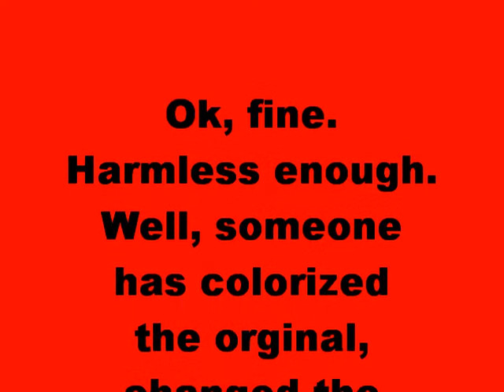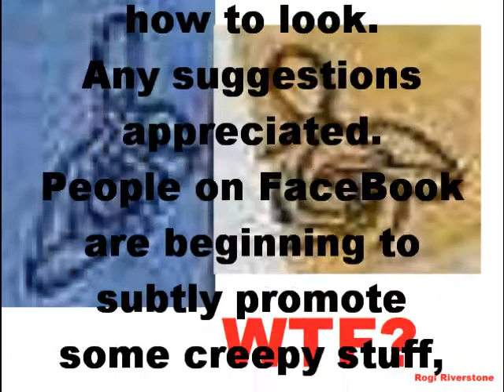weird photoshop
Something odd
(what's new?)
is floating on
Can anybody
help me
figure this out?
 "Leonard Nimoy
as Spock
and William Shatner
as Kirk
reminding folks
to follow
Star Trek
to it's new
3rd season
time slot -
the new time slot
would be
the final nail
in the coffin
for the
original series...
or
so everyone thought."
 Ok, fine.
Harmless enough.
Well, someone
has colorized
the orginal,
changed the
message on the
"protest" sign
and,
weirdest of all,
WTF is that logo
on their
"uniform" shirts?
I can't find it,
mostly, because
I don't know
how to look.
Any suggestions
appreciated.
People on FaceBook
are beginning to
subtly promote
some creepy stuff,
via popular images,
such as this.
 CREDITS